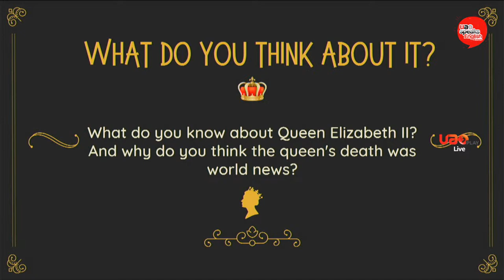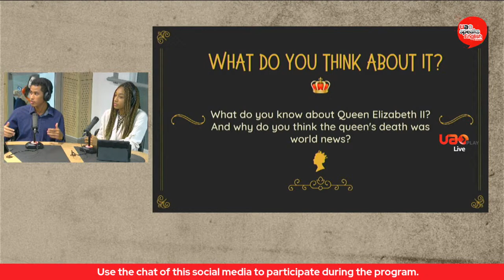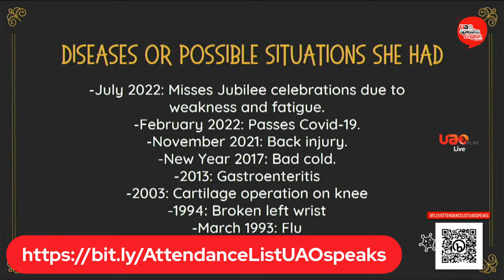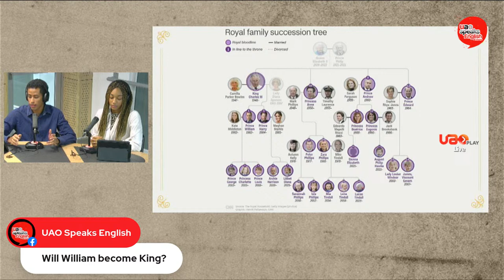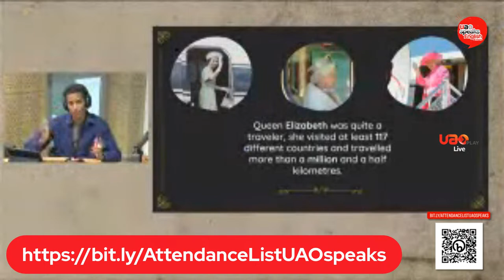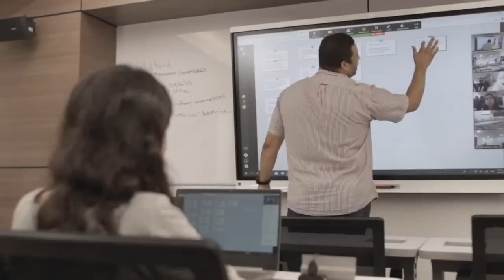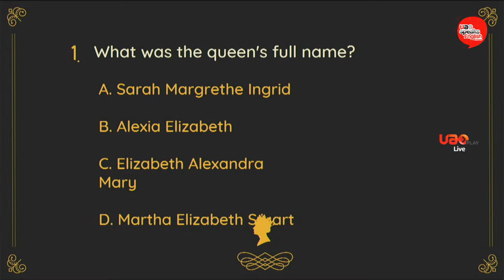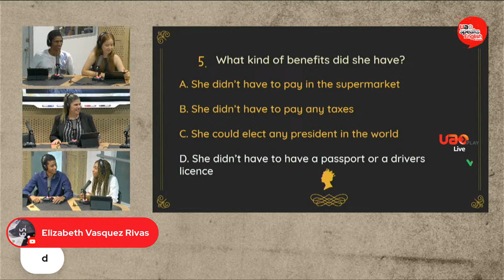London Bridge is Down (Queen Elizabeth passed away)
Were you aware that the oldest woman Monarch in the history of humanity has just passed away? Queen Elizabeth II is one of the most famous people in modern history, she has lived through a world war, various pandemic outbreaks, the end of an empire, and a very much changing Britain and a rapidly changing world. Let's dive in into some curiosities and facts about her and the Royal Family from the United Kingdom of Great Britain and Northern Ireland,  God Save The King and see you this Thursday, September 15th from 4:00 - 5:00 PM (GMT - 5)

Fill out the attendance form during the live transmission

CONDUCTORS:

Diana Toro
Juan David Puentes Rodríguez,
Susana Andrea Quinayás Molano,
Daniel Alejandro Silva Varona,
Jennifer Janina Hurtado Obregón